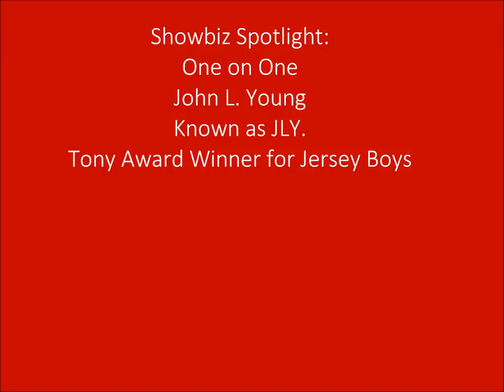Interview With John L. Young,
Corine Cohen of Broadway Showbiz Network talks with JLY at the Drama Desk nominations.